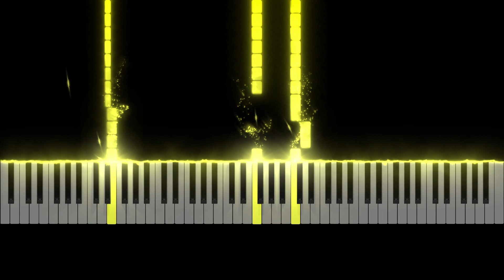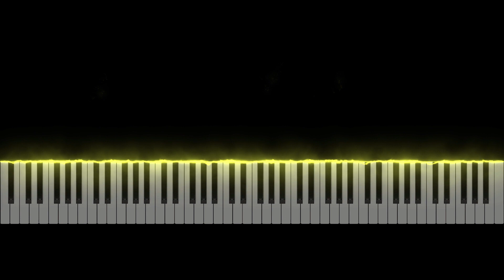NES - Jackie Chan Action Kung Fu - Level 4 Theme - Piano Tutorial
Learn how to play the Level 4 Theme from Jackie Chan Action Kung Fu (NES) originally composed by Masakatsu Maekawa.

This piano arrangement of the Level 4 Theme was arranged by Learn to Play VGM